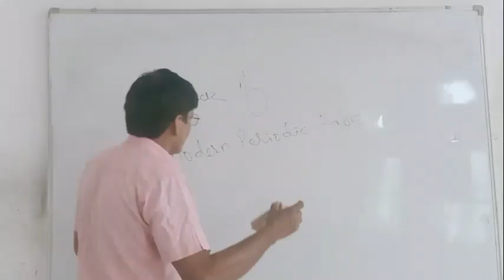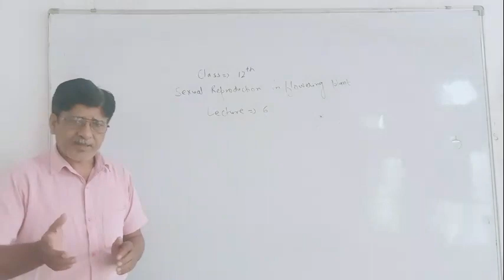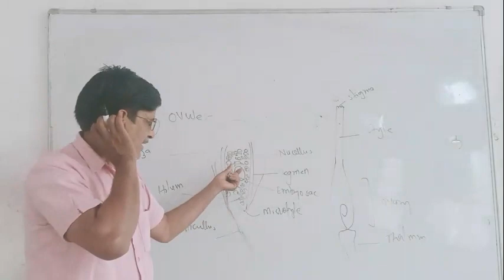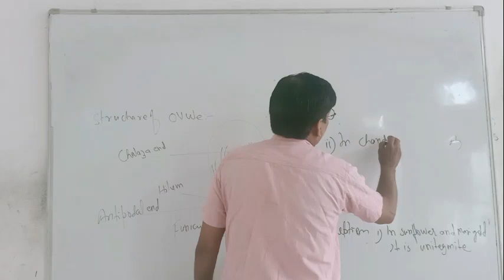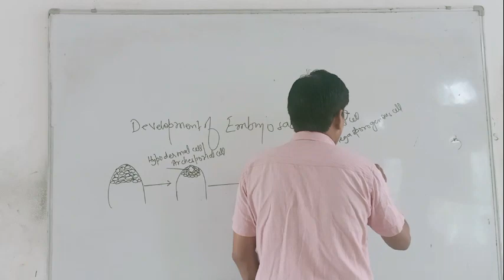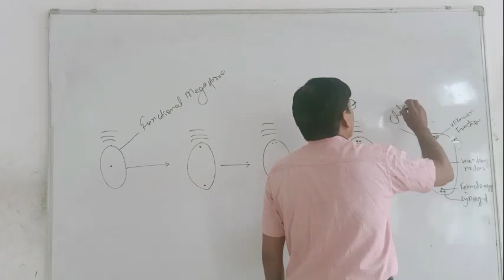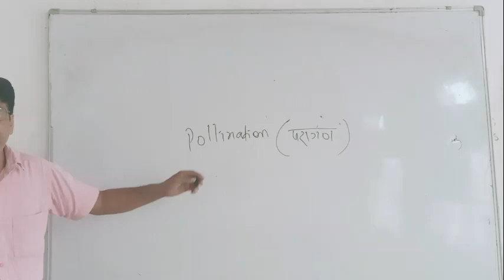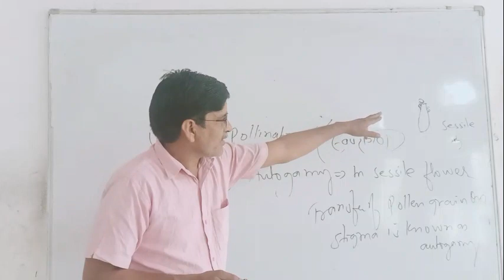Reproduction in Organism Biology Class-12th By- Aman Sir Part(6)